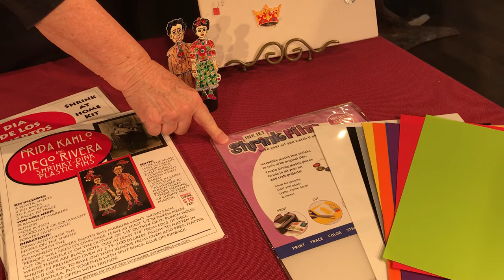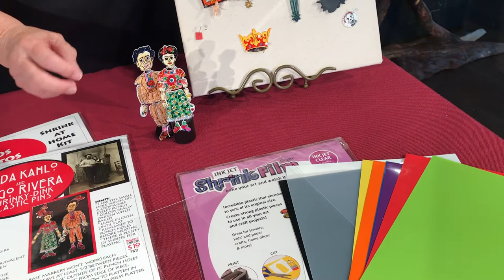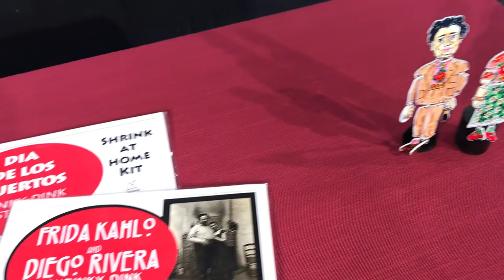Shrink Plastic Bracelet Demonstration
with Pati Woodard
Start making shrink plastic charms for jewelry with this simple kit video demonstration.

Supplies
Shrink plastic, 2 sheets
Patterns, 12 line drawings

Jewelry kit: 1 Bracelet chain, jump rings, 1 earring findings
Toaster oven (or another heat source)
Scissors

Permanent markers

Hole punch
Tape
Aluminum foil
Baking tray
Metal spatula

Paper plate

Pliers

Thanks to—
Pati Woodard on Instagram (@sissysgal) and Etsy (patimakescoolstuff.etsy.com)
New Mexico Arts
US Bank Foundation
New Mexico Humanities Council
National Endowment for the Humanities

Support the arts in the Manzano Mountain and valley community of New Mexico with a small donation.